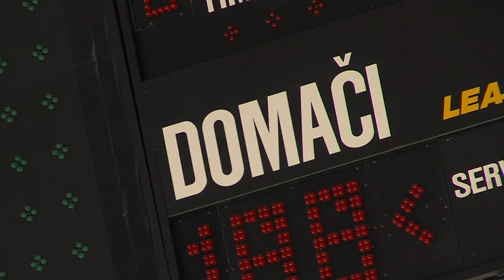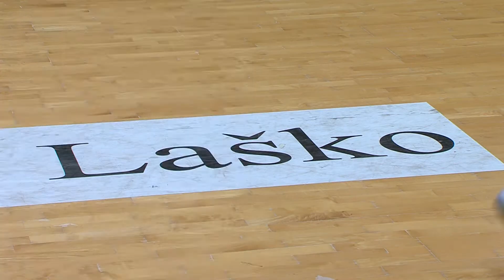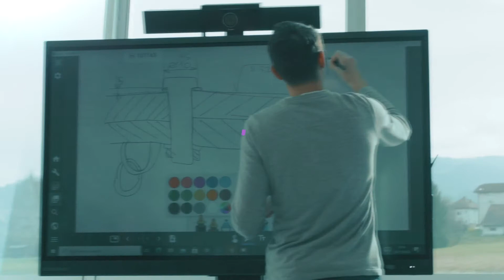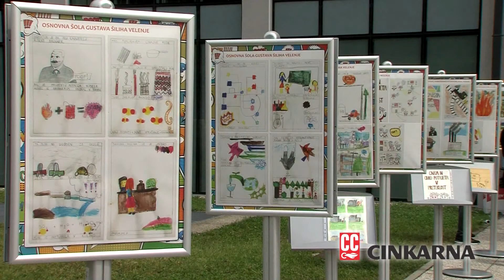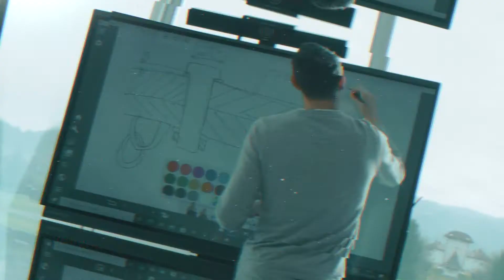TRETJI POLČAS 16.9.2022